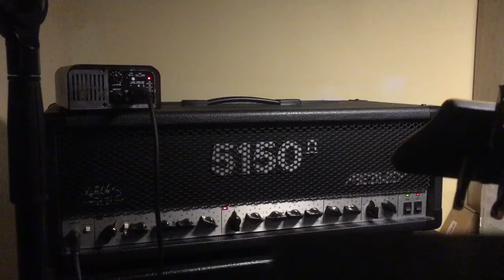5150 II Hi Gain Test